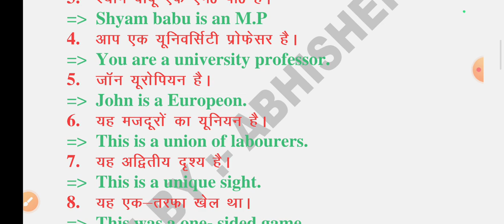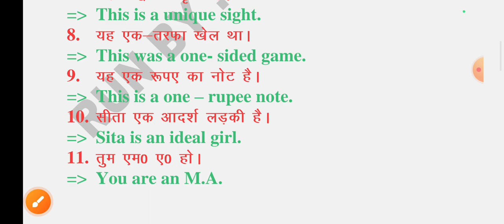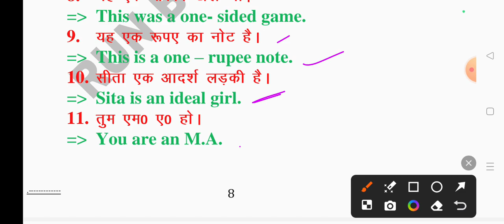Oxford Current English Translation Exercise - 33 || Use of A, An And The Lesson 4 || Abhishek Sir👍💯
Oxford Current English Translation Exercise - 33 || Use of A, An And The Lesson 4 || Articles  || By Abhishek Sir👍💯

Exercise - 33 || Oxford Current English Translation by R K Sinha || Oxford Current Lesson 4 || 💯✅

hi doston aaj ke is video session mein humne Oxford Current English translation Lesson - 4 ka exercise 33 ko solve Kiya hai. humne ismein A, An And The ke prayog ko sikhane ka prayas Kiya Hai. humne ise bilkul hi saral aur aasan bhasha mein samjhane ka prayas Kiya hai.

Oxford Current English translation use of A An And The Lesson 4
exercise 33 RK Sinha book translation
RK Sinha book exercise 33 solved
English translation by RK Sinha
Oxford Current English translation by RK Sinha exercise 33
English translation by RK Sinha exercise 33
Current translation Hindi to English
Current translation book
Current translation English
Use Of A An And The Lesson 4

how translate to Hindi to English
English translation
angreji shuruaat se sikhe
shuruaati English sikhe
learn English translation
spoken English
English grammer
English language
basic English
English To Hindi
Hindi tu English
Oxford Current English translation chapter4 how translate Hindi into English
how to translate Hindi to English sentence
learn English speaking reading writing listening
ऑक्सफोर्ड करेंट इंग्लिश ट्रांसलेशन अभ्यास 4
voice
tense
article
articles
narration
syntax
aur rules of English translation
translation Trick
translation tricks

Oxford current
Oxford basic
Oxford Junior

a practical guide to English translation
a practical guide to English grammar

            जय हिन्द 🇮🇳🌹❤️🌹❤️🌹❤️🌹❤️🌹❤️